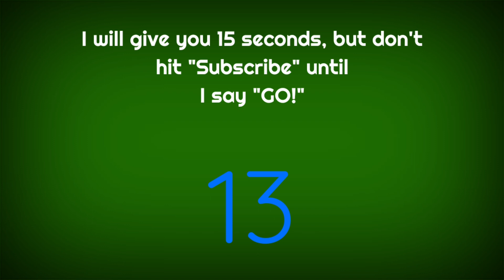International Subscribe Challenge!